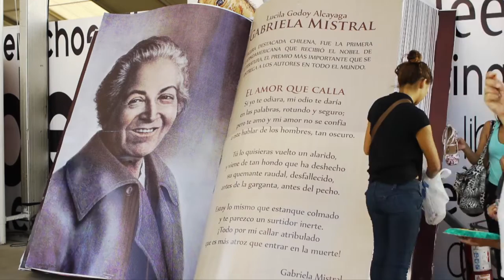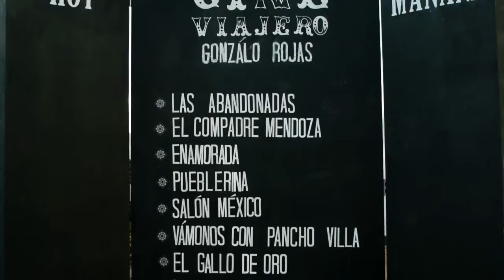Feria del Libro Chihuahua día 1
Comenzaron las actividades en la Feria del Libro desde ayer hasta el 15 de octubre